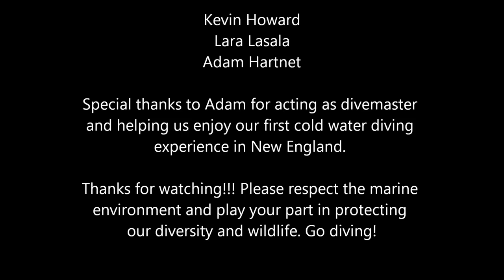Cape Ann, Rockport, MA Scuba Diving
Kevin and Laras' first cold water dive in Massachusetts with Adam Hartnet